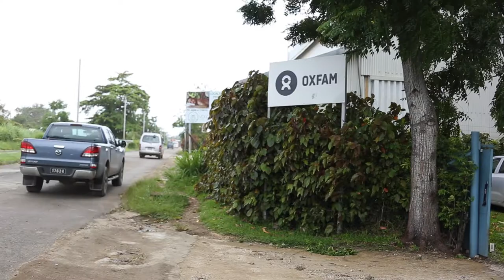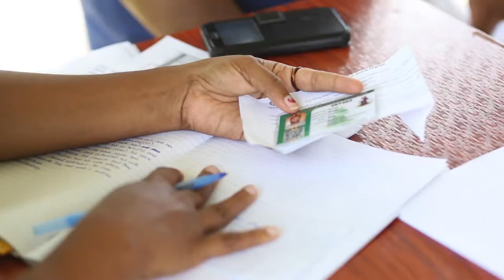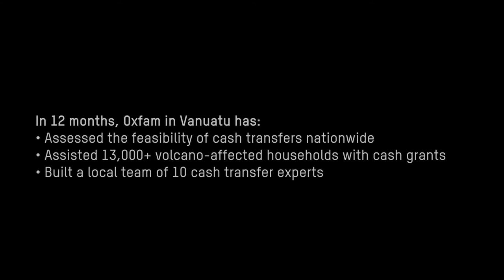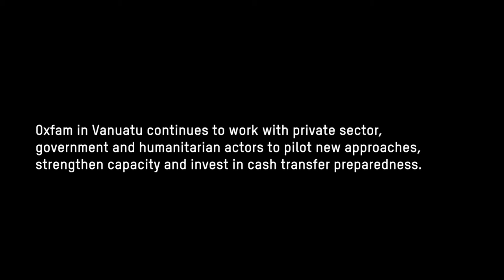Cash transfers in Vanuatu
Cash is quick, direct and has the added benefit of stabilising local markets while enabling dignity and choice for people affected by disasters.